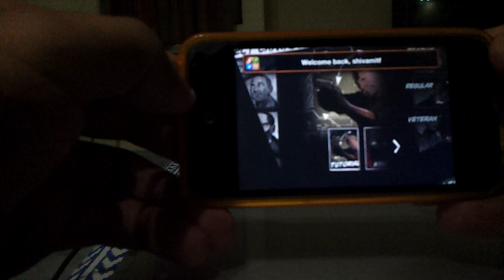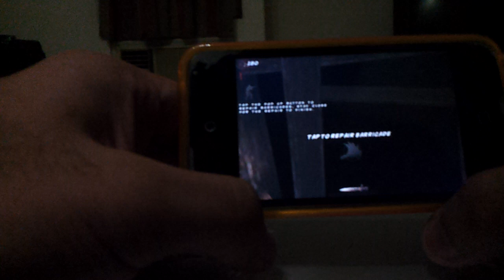Call Of Duty Black Ops Zombies iPhone 4S iPod Touch 4 Gameplay Full Review Activision | ITF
This video was recorded by Samsung galaxy Note

Winners video coming VERYY SOOONNN.